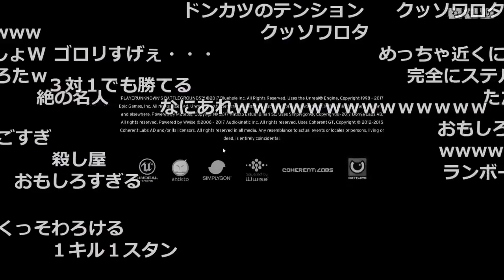ゴロリ(元彼女)の初キルが前代未聞すぎる件【2017/09/06】